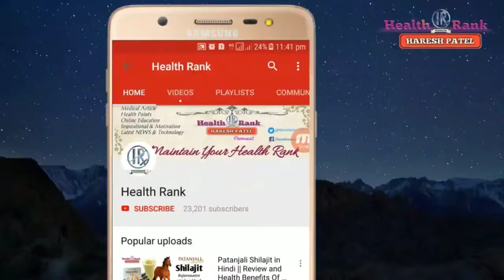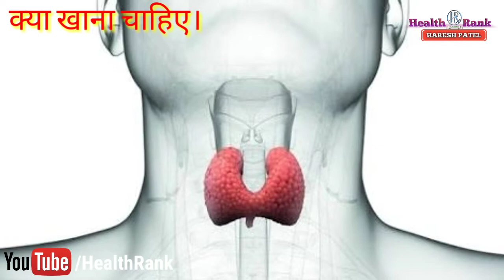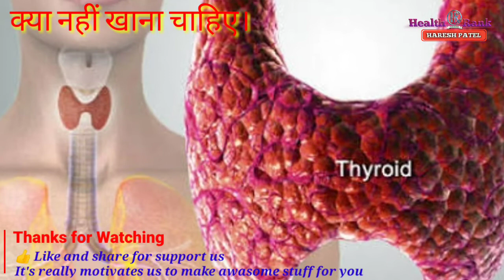Diet Plan for Thyroid Patients || क्या खाये - क्या ना खाये Thyroid के मरीज।|| Health Rank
Hi Friends,
Namaskaar Dosto,
Is video mein maine aapko Thyroid Patient ke lie diet plan ke bareme jankari di hai, jaise ke thyroid patients ko kya khana chahie aur kya nahi khana chahie,
Thyroid me hormon ka secretion khan pan par jyada nirbhar karata hai, islie thyroid patients ko khan pan pe jyada dhyan dena chahie,
dosto is video me maine best diet plan ke bareme bataya hai,
Dosto, Umid karta hu, Video pasand ayegi, thank you..

Thanks
Health Rank
Haresh Patel

Thanks.